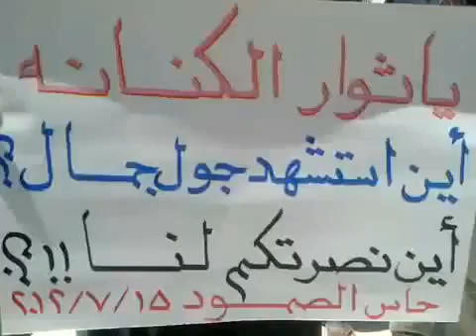ادلب حاس مظاهرة الاحرار تهتف للحرية واسقاط النظام 15 7 2012